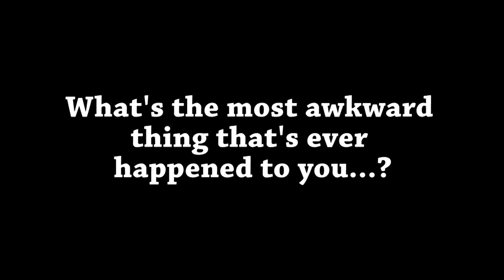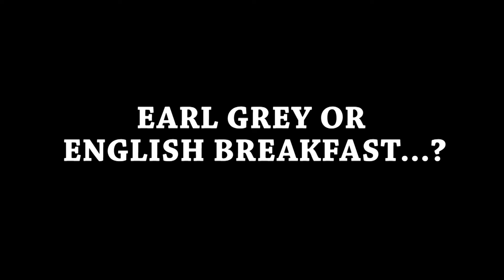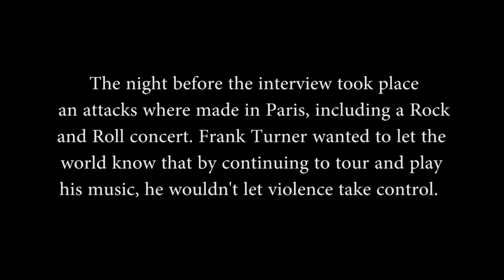An interview with Frank Turner